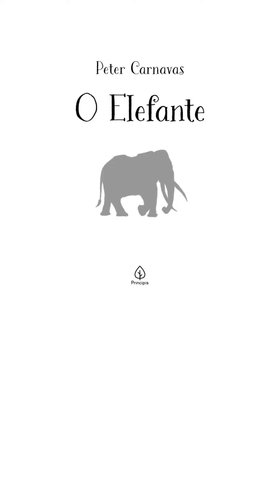O elefante, de Peter Carnavas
Sinopse e minha impressão do livro O elefante, de Peter Carnavas, editora Principis.